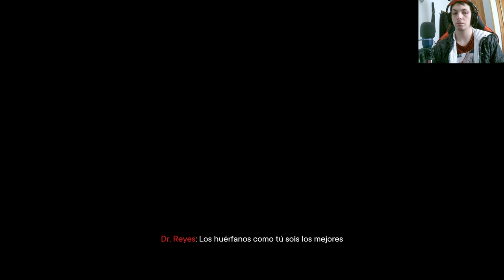¡Descubre el mundo de FarCry6! 🎮🔥 ¡Lo tenemos dentro!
Sumérgete en la emocionante serie de Youtube sobre el videojuego FarCry6 y desata la aventura definitiva. ¡No te lo pierdas!